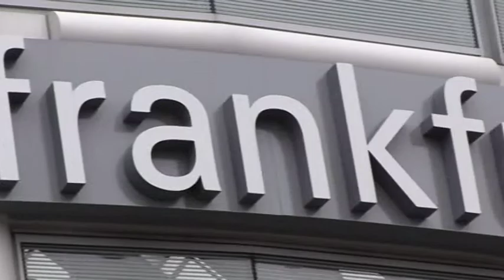EDISON FRANKFURT NEWS